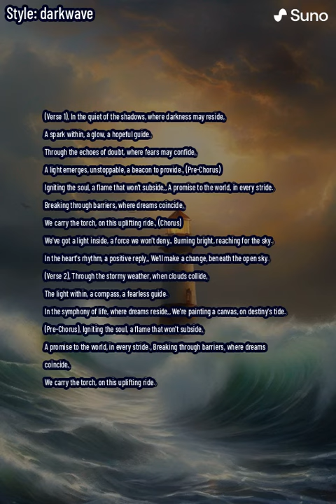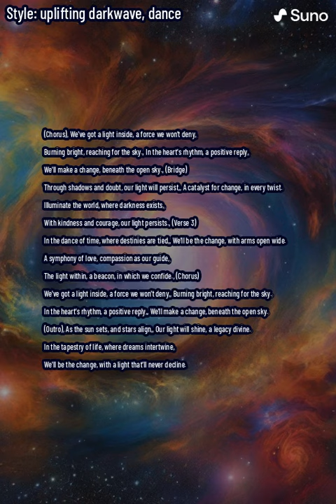SHOCKWAVE - Light inside / AI generated Goth Vampire song